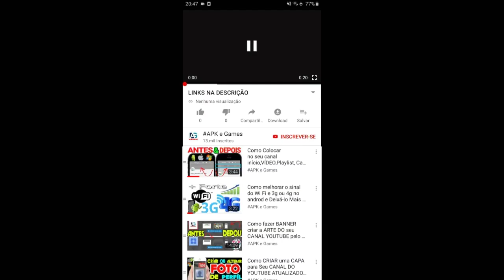CHAPEUZINHO VERMELHO MEU LIVRO DE HISTORINHAS PARA CRIANÇAS DORMIREM FANTOCHE NO PALITO DIGITAIS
MEU LIVRO DE HISTORINHAS

DESCRIÇÃO

Diversas histórias ilustradas e narradas em português

A hora da historinha acaba de ficar mais legal!
Meu Livro de Historinhas, é um aplicativo que traz historinhas conhecidas, com uma ilustração animada e colorida.
Todas as histórias têm a opção de legenda e de narração, pode deixar as páginas passando sozinhas ou avançar manualmente...
Assim você pode escolher se quer ler para a criança, se quer que o aplicativo conte a história ou até mesmo a própria criança ler a história...
O aplicativo conta também com a “Hora de Dormir”, que contem 3 lindas musiquinhas para ninar e carneirinhos para a criança contar até dormir.

Meu Livro de Historinhas conta atualmente com 20 histórias que são:
- A Lebre e a Tartaruga
- A Princesa e o Sapo
- A Lenda do Bosque Encantado
- A Pequena Sereia
- A Bela Adormecida
- Branca de Neve e os Sete Anões
- A Cigarra e a Formiga
- A Galinha Ruiva
- Os Três Porquinhos
- Rapunzel
- Cachinhos Dourados
- Cinderela
- Chapeuzinho Vermelho
- A Princesa e a Ervilha
- O Patinho Feio
- João e Maria
- O Nascimento de Jesus
- A Fada
- A Bela e a Fera
- Pinóquio

Em breve novas histórias.